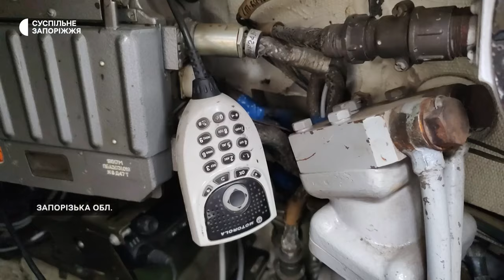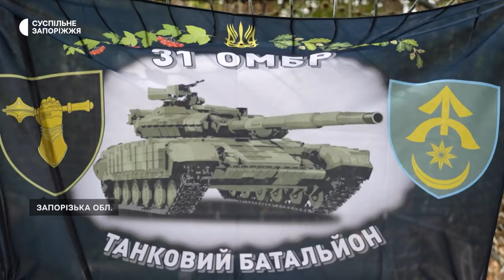Ворог активно застосовує дрони: як військовослужбовці 31-ї ОМБр боронять Запорізький напрямок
Військовослужбовці одного з танкового екіпажу 31 окремої механізованої бригади повернулися зараз виконувати бойові завдання на Запорізький напрямок. Були тут торік, де брали участь у наступі.

Кажуть, зараз здебільшого працюють з закритих позиції, бо ситуація змінилася і ворог активно застосовує дрони. Військові згадують, торік вперше в їхній танк поцілив ворожий «Ланцет», але їм вдалося виїхати неушкодженими та вивести танк. Зараз, кажуть, без РЕБів та спеціального захисту від дронів важко працювати. Про це та інше в інтерв'ю з Маргаритою Галіч.